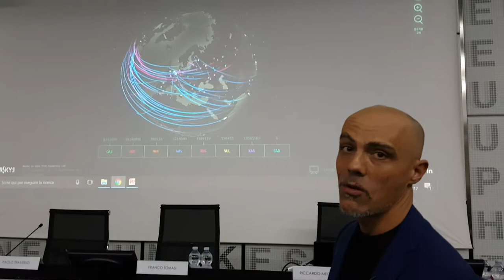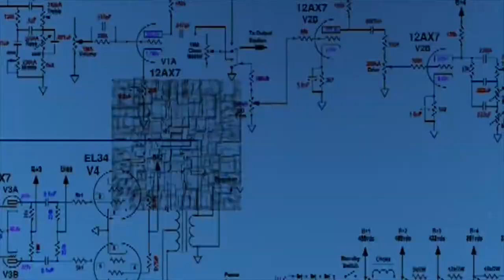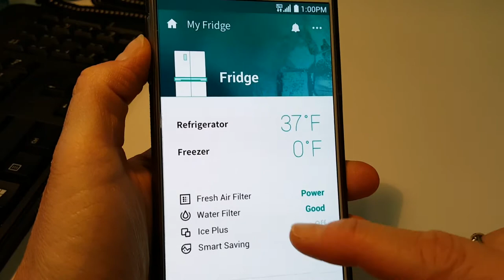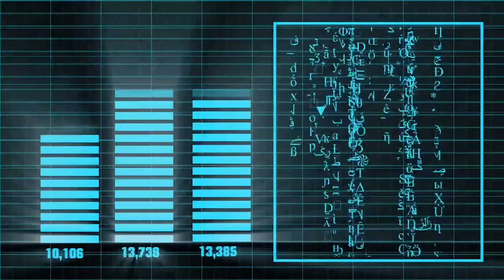Cybersecurity. Internet of Things. Riccardo Meggiato alla FBK di Trento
SUGGESTIONI DAL FUTURO: LE INNOVAZIONI IN DIRETTA DAL PROSSIMO DECENNIO

Mercoledì 4 ottobre 2017 alla FBK di Trento si è parlato di Internet of Things (IoT) e Cybersecurity con Riccardo Meggiato, giornalista e scrittore, docente di Content Design, Mobile Communication e Gamification al Master in Digital Media Management dello IED di Milano. Meggiato ha uno studio di investigazioni informatiche e consulenze per la sicurezza digitale, una startup nel campo dei videogame, e sta per lanciare un innovativo progetto editoriale.
Tiene conferenze e workshop nei quali spiega alle aziende come risparmiare sfruttando le più avanzate, ed economiche, tecnologie digitali.

Meggiato ha spiegato cos'è l'IoT: il perno dell'industria 4.0, dove la connessione alla Rete viene estesa a tutte le tecnologie in ambito domestico e aziendale, con possibilità di ricevere in tempo reale statistiche di utilizzo, e controllare ogni apparato (es. l'altoforno in una centrale metallurgica può essere regolato da remoto e in ogni istante si può valutare la sua efficienza). Per "Cybersecurity" si intendono tutte le minacce digitali che costano ogni anno 9 miliardi alle
aziende italiane e il trend è in crescita. "Per fortuna" - dice Meggiato - "si stanno sviluppando strumenti per limitare i danni".

Organizzato da Manager Italia Trentino Alto-Adige

Intervista di M. Lucianer (Uff. stampa FBK) rilasciata il 4/10/2017 alla FBK di Trento (IT)